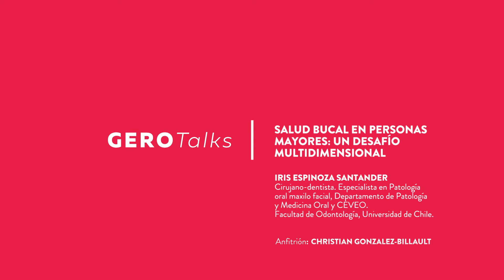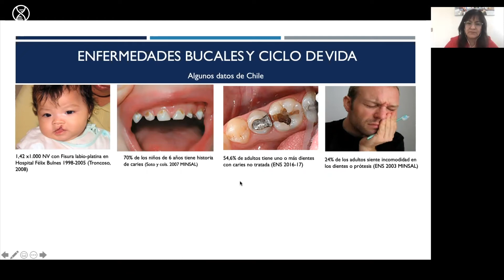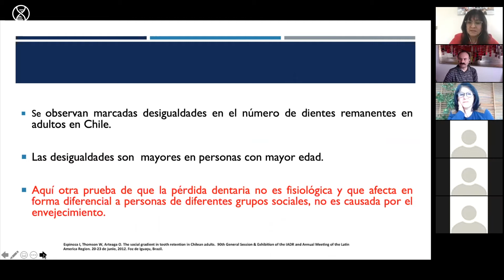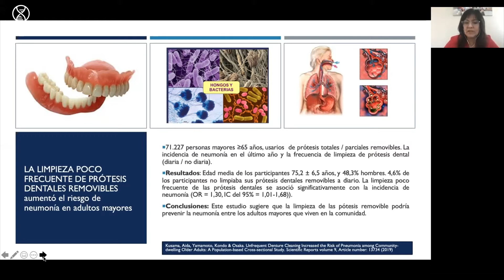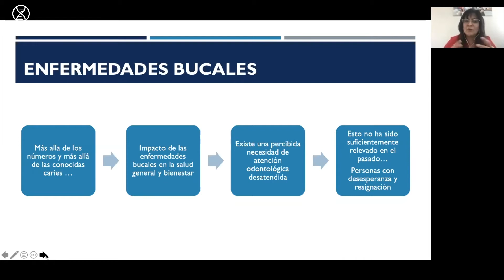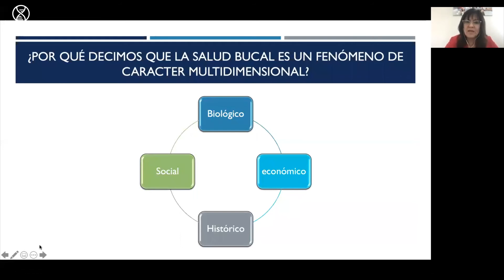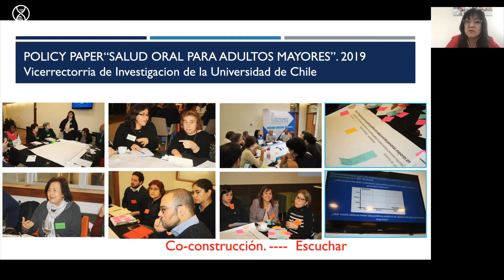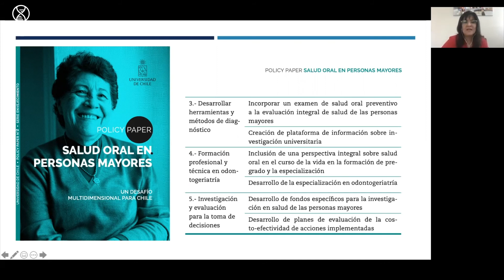Gero Talks I Salud oral en personas mayores: Un desafío multidimensional para Chile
Conversación sobre la importancia de la salud oral como parte integral de la salud del adulto mayor en Chile.